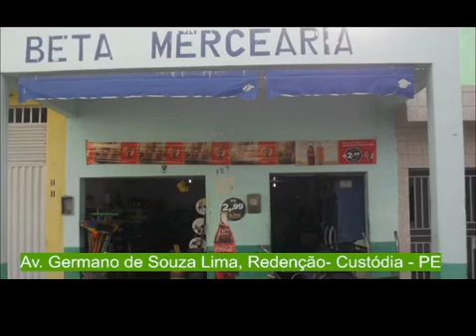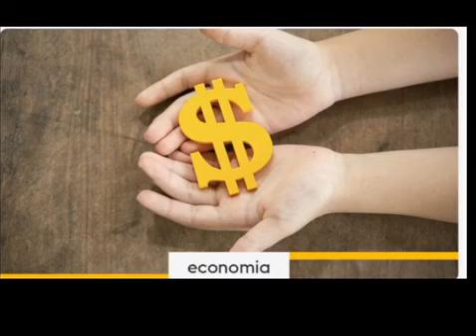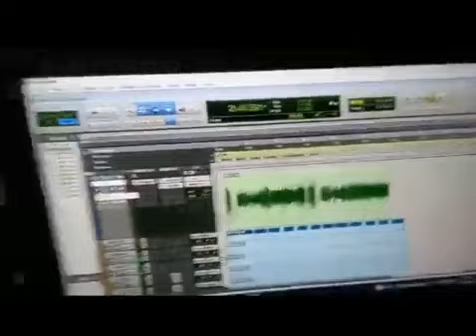TV e Rádio Jonet Brasil - seja bem vindo ao nosso canal no youtube - show da noite